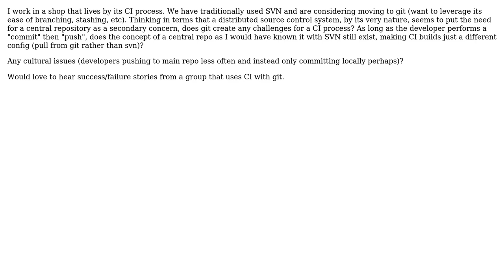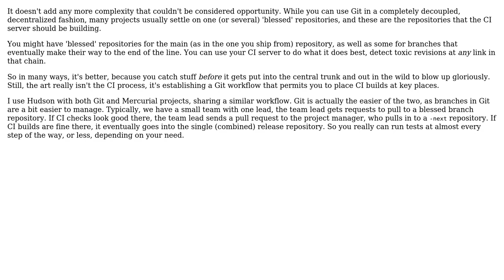Software Engineering: any issues with using git in a CI environment?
With thanks & praise to God, and with thanks to the many people who have made this project possible! | Content (except music & images) licensed under CC BY-SA | Music | Images & others | With thanks to user Tim Post user jayraynet and the Stack Exchange Network Trademarks are property of their respective owners. You are responsible for your own actions.